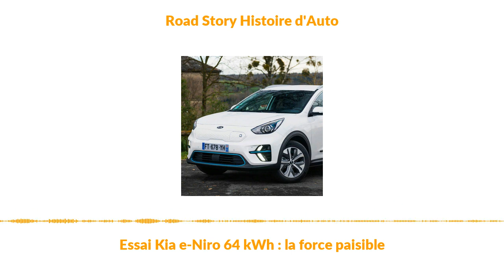Essai Kia e-Niro 64 kWh : la force paisible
Depuis son lancement en 2018, le Kia e-Niro reste une des rares voitures à pouvoir envisager de longs trajets avec une motorisation électrique. Avec 455 km d’autonomie annoncée, la possibilité de recharger sur courant continue à 100 kW et un format SUV qui se vend tant, le e-Niro semble encore avoir de quoi convaincre. Après 3 années de commercialisation, un restylage et une concurrence plus féroce, tient-il encore la route ? a retrouver